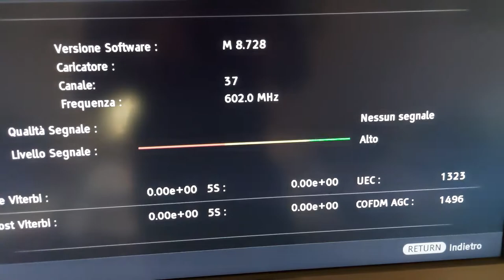SONY KDL-26EX302 - Offel SUN+ 15HD Velo Veronese (VR)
CH 37 - Provincia di Rovigo (Basso Polesine) - TV SONY mod. KDL-26EX302 vers. Firmware M 8.728
Impianto: Offel SUN+ 15HD puntata perfettamente su Velo (VR) collegata in UHF su Centralino FRACARRO MAP500/S